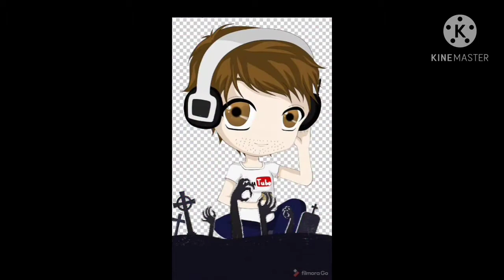"Mood" Song Pubg OP Montage ❤️